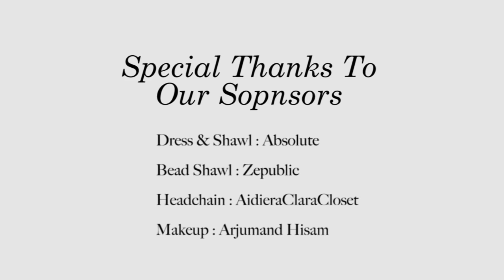Wani Feat. Juzzthin - Lepaskan (Official Music Video)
LEPASKAN
Wani Feat. Juzzthin
Lirik : Lawa Nie Geng / Juzzthin

Dapatkan Nada Dering Pemanggil Lepaskan:

MAXIS CRT
RAP | *131*488569# dan tekan SEND/CALL

CELCOM CMT
RAP | *888*252354# dan tekan SEND/CALL

DIGI CT
VERSE | CT 1319444 dan hantar ke 20000
CHORUS | CT 1319445 dan hantar ke 20000
RAP | CT 1319446 dan hantar ke 20000

U-MOBILE CT
VERSE | *118*5*2*5117778# dan tekan SEND/CALL
CHORUS | *118*5*2*5117779# dan tekan SEND/CALL
RAP | *118*5*2*5117760# dan tekan SEND/CALL